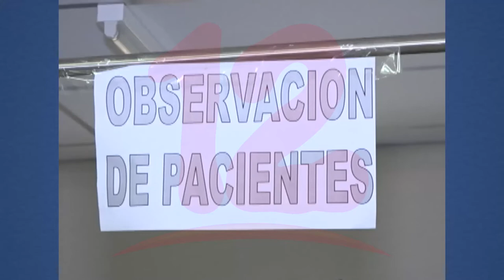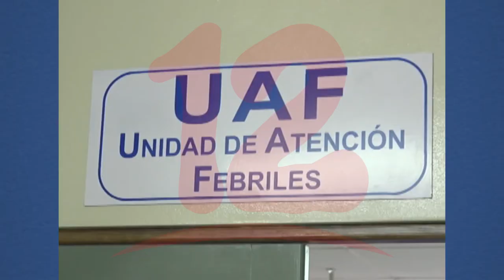Ante cualquier síntoma de enfermedad se debe de acudir inmediatamente al médico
Noticias12Nicaragua El doctor Alejandro Lagos explica que enfermedades hídricas, diarreicas y respiratorias tienden a darse con más frecuencia en la estación lluviosa por lo que recomienda que ante cualquier síntoma, acudir inmediatamente al médico.